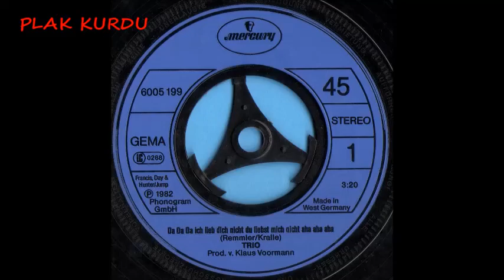DA DA DA AHA AHA AHA/TRIO (1982) VINYL 45RPM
Ich wünsche euch viel Spaß beim Hören dieses seltenen Stücks.
Natürlich würde ich mich freuen, wenn ihr mir euer Feedback in Form eines Kommentars da lassen würdet.

DA DA DA / TRIO
Was ist los mit dir mein Schatz? Aha.
Geht es immer nur bergab? Aha.
Geht nur das was du verstehst? Aha.
This ist what you got to know.
Loved you thow we didn`t show
Ich lieb dich nichtdu liebst mich nicht (4x)
Refrain:
ich lieb dich nichtdu liebst mich nicht
da da da
ich lieb dich nicht
du liebst mich nicht
So so,
du denkst es ist zu spät, aha.
Und du meinst,
dass nichts mehr geht, aha.
Und die Sonne wandert schnell, aha.
After all it´s set and done
It was right for you to run

Herzlich Willkommen in der Plak kurdu - Vınyl Gruppe !